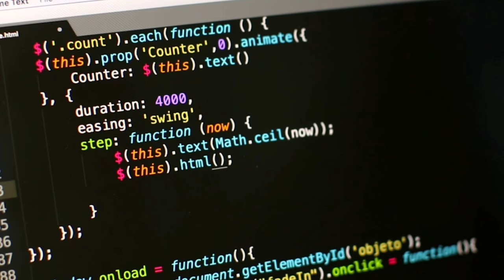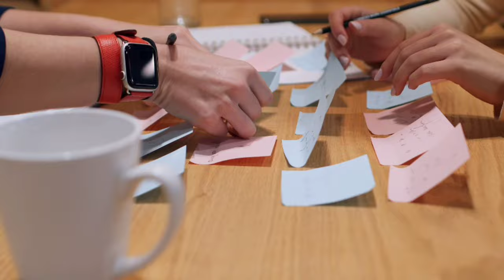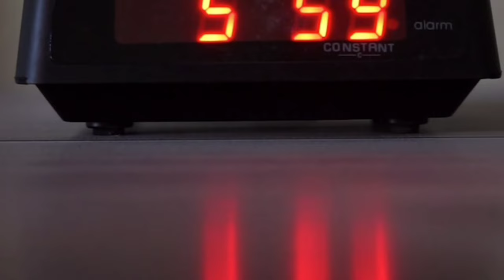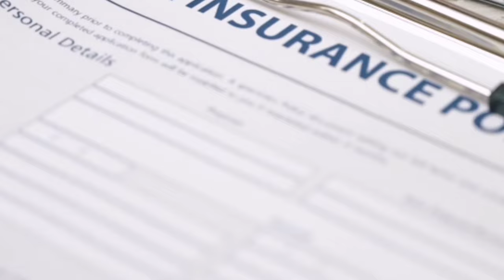What makes a 14 year old murder her mother. The tragic case of Cinnamon Brown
tells the story of Cinnamon Brown and how her life was changed, and the influences that caused it.